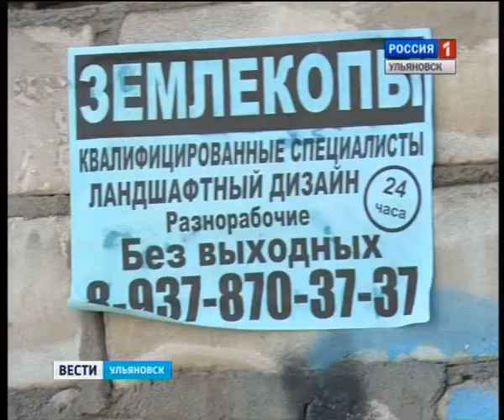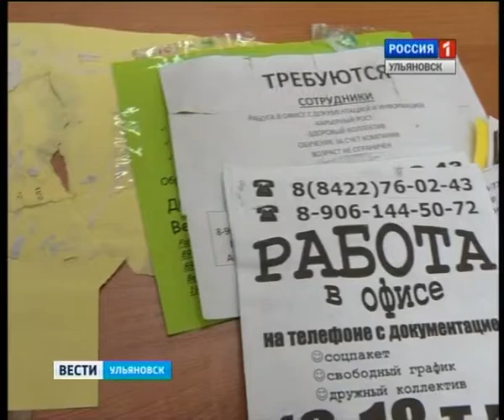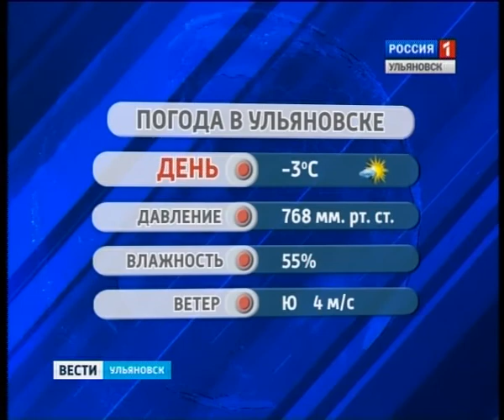Вести-Ульяновск - 26.02.15 - 14.30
Выпуск программы "Вести-Ульяновск" 26 февраля 2015 г. 14.30

- Затопило дома, спасатели эвакуируют людей. В Ульяновске началась всероссийская комплексная тренировка по ликвидации природных и техногенных ЧС

- Двигатель прогресса не по нраву коммунальщикам! Реклама на подъездах жилых домов незаконна. Власти выписывают штрафы

- Вожатые в школы! В Ульяновске прибегнут к опыту советского образования